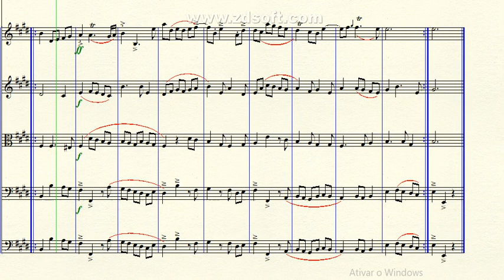DOK 1.85 - Ávila para Cordas (E) - (Minueto) ~ Vivace